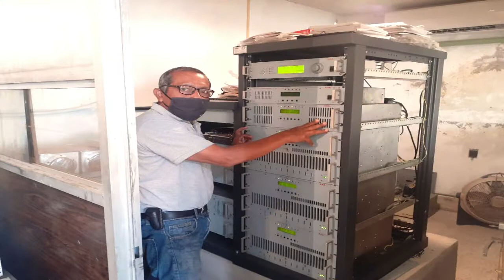FU 65 AÑOS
Video Promocional De La Estación De Radio XEFU 630 AM XHFU 103.3 FM
Situada En Cosamaloapan Veracruz
No se cuenta con derecho de autor en el tema de fondo del video